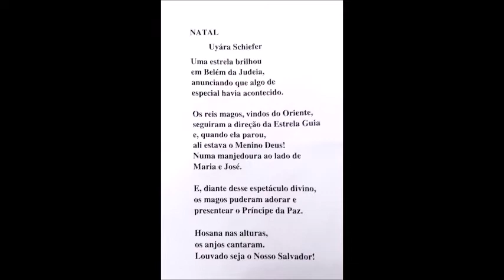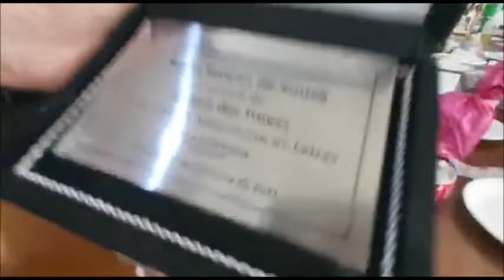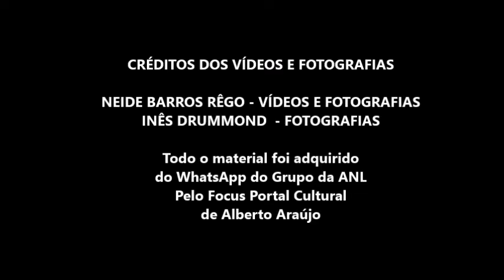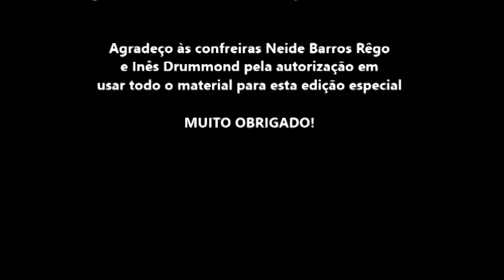CONFRATERNIZAÇÃO DE FIM DE ANO DA ACADEMIA NITEROIENSE DE LETRAS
ENCONTRO CONFRATERNIZAÇÃO DA ANL